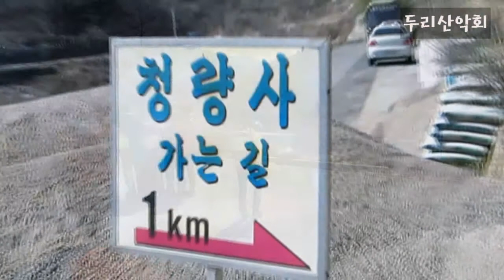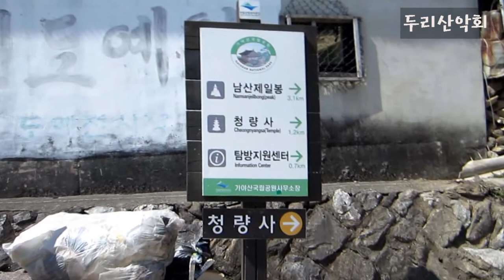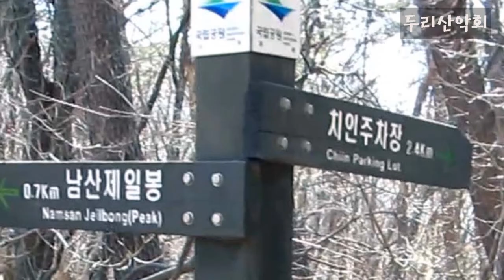남산제일봉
설명